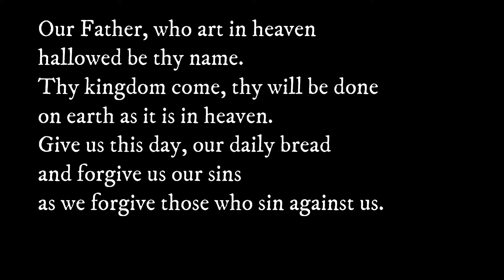Worship for the 1st Sunday After Christmas, Dec. 27, 2020, video #4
This is the last video in a series for worship on the 1st Sunday After Christmas, December 27,2020 for Mayflower Congregational, United Church of Christ.  This video includes a prayer using the words and inspired by the song, "Stillness," written by Mark Miller.  The idea to use these lyrics as part of the pastoral prayer comes from Worship Design Studio's worship series, "I Believe, Even When."  Worship series design is copyrighted at Worship Design Studio by Marcia McFee.  Used, adapted and live-streamed with permission.
All video clips in the pastoral prayer are taken from Mixkit.co.  The picture of the nativity was taken by Amy Carter.